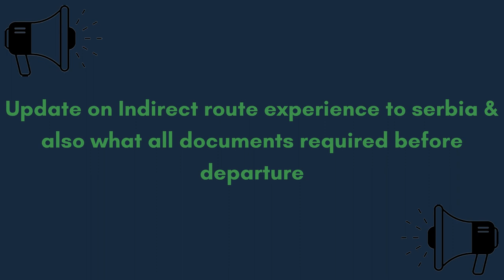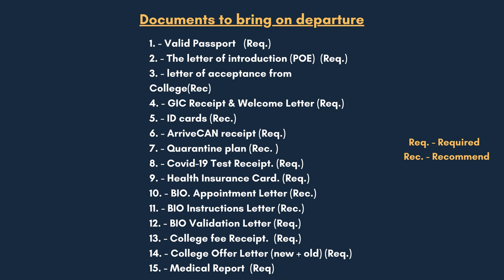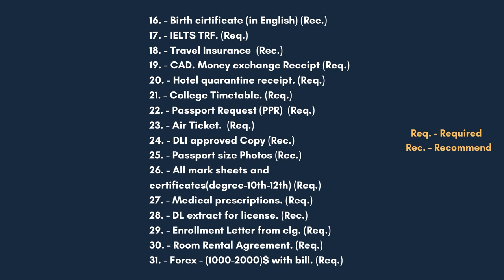Update on Indirect route experience to Serbia & also what all documents required before departure